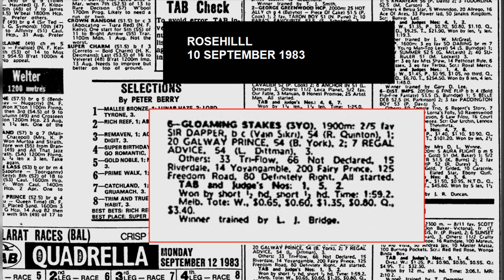1983 ATC ROSEHILL Gloaming Stakes AUDIO ONLY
1983 ATC ROSEHILL Gloaming Stakes  AUDIO ONLY

RADIO 3UZ _ John Tapp Racecaller

See